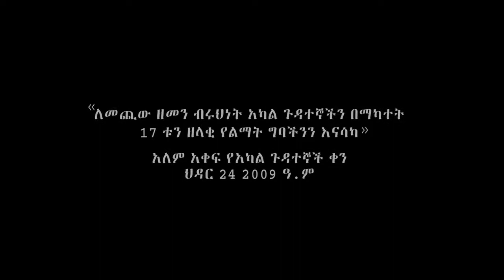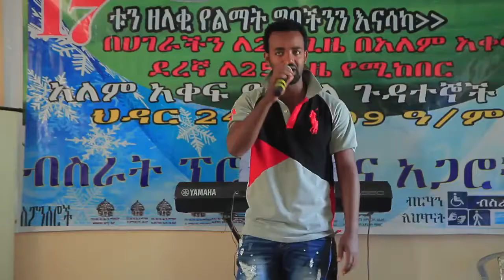ብስራት ፕሮሞሽን 24ተኛውን ዓለም አቀፍ አካል ጉዳተኞች ቀንን አከበረ፡፡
ብስራት ፕሮሞሽን 24ተኛውን ዓለም አቀፍ አካል ጉዳተኞች ቀንን በደቡብ ክልል በሐዋሳ ከተማ በቼሻየር አዳራሽ ሰርቪስ ህዳር 24 2009 በድምቀት  አከበረ፡፡